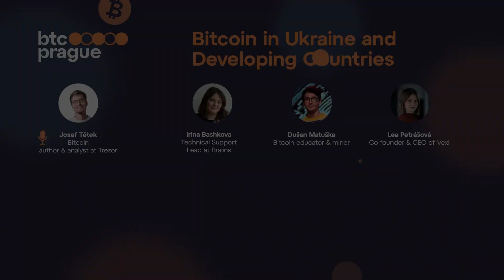[CZ] Bitcoin: Ukrajina a rozvojové země - Irina Bashkova, Dušan Matuška, Lea Petrášová & Josef Tětek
[BTC Prague 2023 Czech Stage Panel]